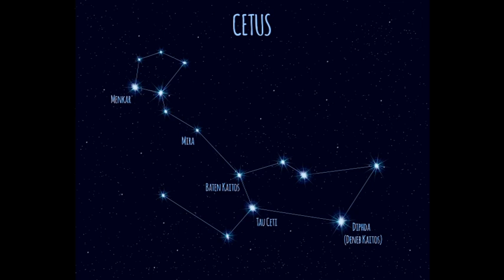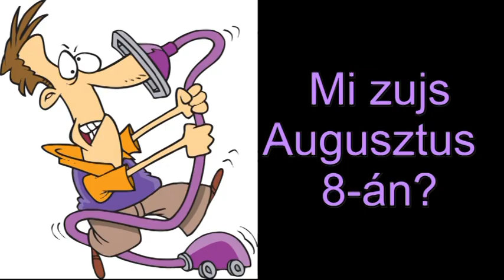Mi zujs Augusztus 8-án?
Telefonos elérhetőségem jóslásra:
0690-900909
750Ft/Perc

Átutalás:
Erste Bank
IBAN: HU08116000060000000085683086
BIC: GIBAHUHBXXX
Tulajdonos: Dendera Susanna Medici
Kép: shutterstock/Bob Ales/studiostock/Moriz/rogistok